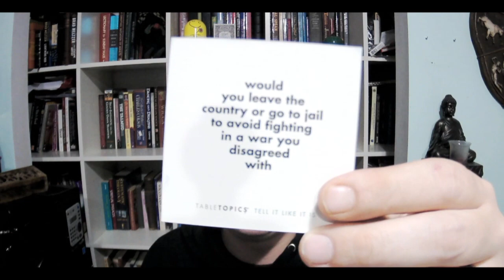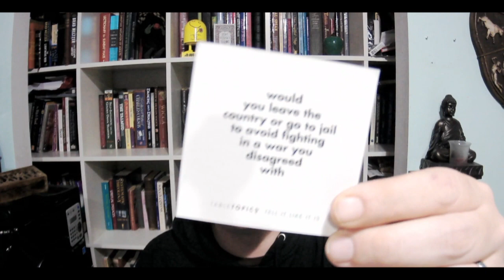Table Talk: Leave, Jail, or Fight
Table Topics Cube:
I couldn't find the exact same product but you can find similar ones